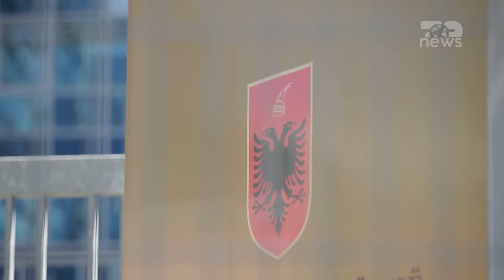Top News/ Shtyhet seanca në GJKKO. Ish Kryeministri Berisha kërkon dosjen e SPAK pa pagesë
Gjykata e Posaçme shtyu seancën e radhës ndaj Sali Berishës për në datën  19 korrik. Në këtë seancë, avokati i ish-Kryeministrit, Genc Gjokutaj kërkoi vënien në dispozicion të dosjes dhe dokumenteve që ka prokuroria e posaçme në ngarkim të klientit të tij.
Sipas Gjokutajt, për këtë kërkesë, SPAK ka kërkuar pagesë, duke ndjekur të njëjtën praktikë si në rastin e ish-ministrit Ilir Beqaj. Beqaj refuzoi pagesën dhe sfidoi kërkesën e SPAK në gjykatë, e cila i dha të drejtë dhe urdhëroi prokurorinë e posaçme që t’i vinte në dispozicion dosjen pa pagesë.